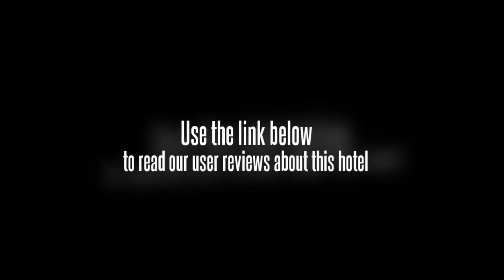Hotel My Bliss Hyderabad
The Hotel My Bliss Hyderabad employees are available 24-hours a day and can book tours and tickets. The property features meeting rooms, a dry cleaning service and a laundry service. Hotel amenities include a currency exchange and luggage storage. Jubilee Hall, Bella Vista Hyderabad and NTR Gardens are within a 20 minute drive from the hotel.

The rooms feature a CD player and a DVD player as well as a plasma / LCD TV with cable / satellite channels. All rooms are air conditioned and come with tea and coffee making facilities, a mini bar and an iron. Guests have the option of choosing a non-smoking room. The rooms are equipped with a ceiling fan and the hotel has room service.

GMC Balayogi Athletic Stadium, Lumbini Park and International Institute of Information Technology Hyderabad are within easy driving distance of the Hotel My Bliss Hyderabad. For an easy and effortless check-in and departure experience, take advantage of the Hotel My Bliss Hyderabad's express check-in/check-out feature which minimises the usual hassles letting you get on with your trip. Wireless internet is available throughout the hotel, ensuring you'll have no trouble remaining connected while on the road. Guests will find a lot of excellent restaurants and bars serving local and international cuisine close by.